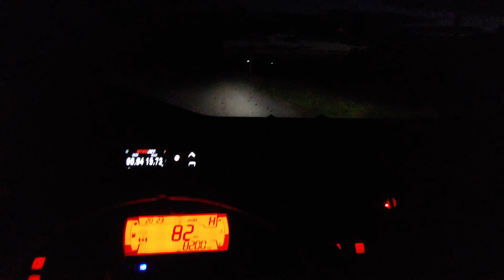21 Can-Am Maverick X3 DS Turbo R 20-92 mph pull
Aftermarket Assassins Stage 2